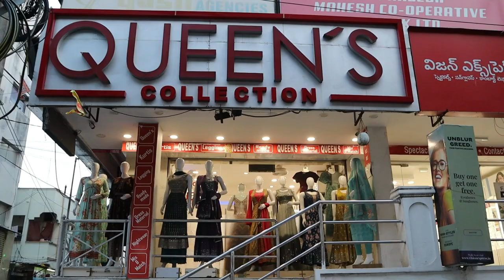Wedding Season Fancy Readymade Dresses Gowns| Naira cut Crop Tops Sharara models